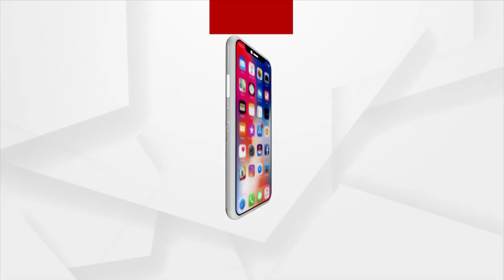Fake Doctor opens Mouth says, " I have 1 wife not 14"